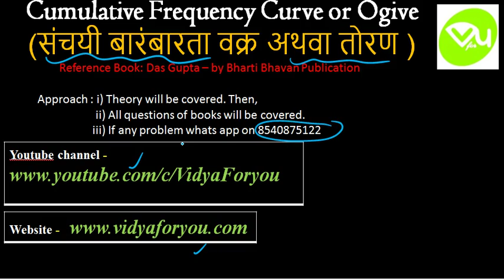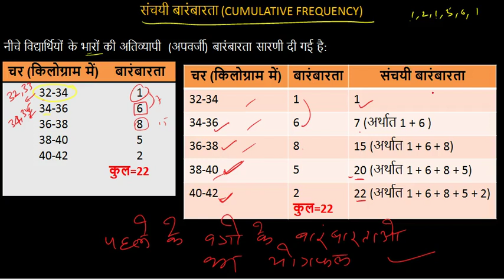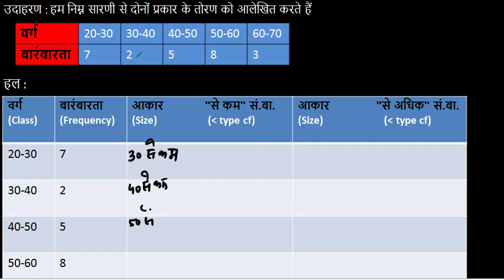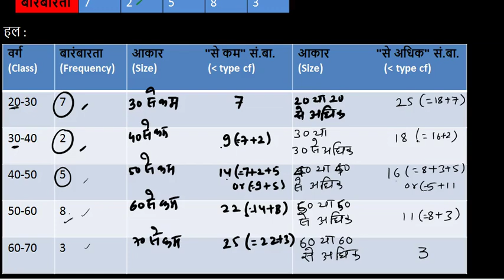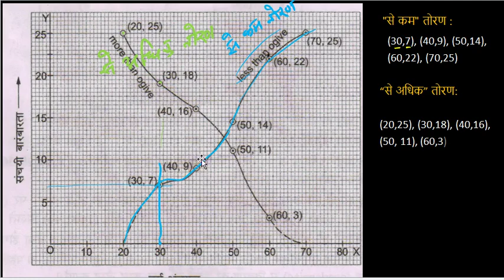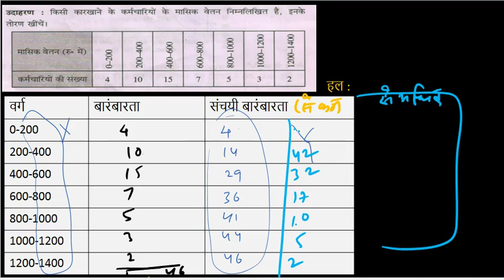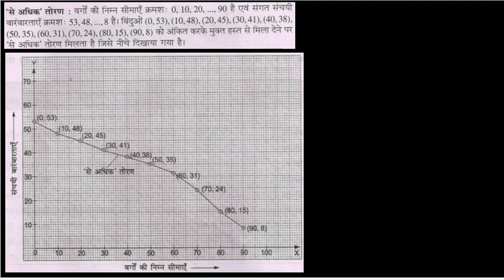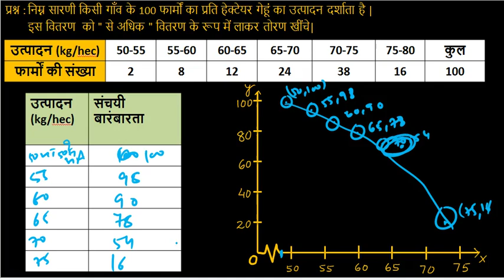संचयी बारंबारता वक्र अथवा तोरण ( OGIVE)